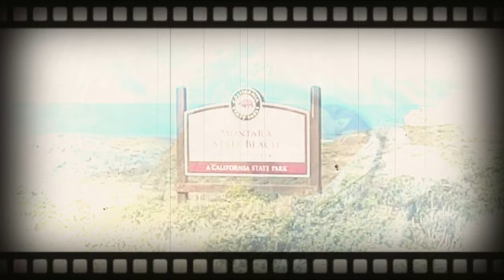Fishing At Montara State Beach Half Moon Bay For Surfperch Using Sand Crabs | ITGETSREEL Episode 118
Finally catching my first surfperch with a soft shell sand crab. Fishing at Montara Beach in Half Moon Bay California on a beautiful sunny day